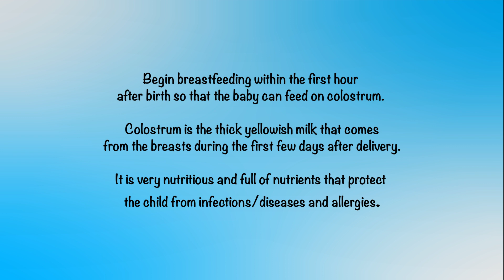COLOSTRUM A short film on breastfeeding by AD Creatrix 2021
There are quite a number of myths and misconceptions about breastfeeding a baby on the first milk immediately after birth, which makes some people to throw away colostrum yet its the most important for a new born. In the film, Topi a new mother is torn between taking her mother-in-law's advice to throw away first milk (Colostrum) and listening to her best friend's advice to breastfeed the baby on colostrum. She has to make the best choice for her new born baby.

This film sets out to debunk these myths in a bid to promote early initiation of new born babies on breastfeeding and promoting exclusive breastfeeding the the next 6 months before complementary feeding.